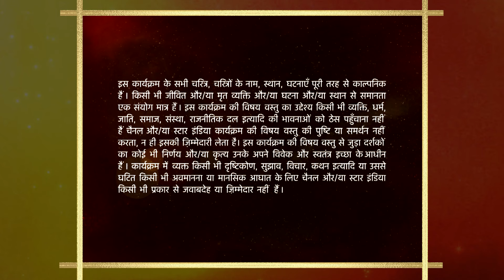Kyunki Saas Bhi Kabhi Bahu Thi | Kya Shobha hogi apne maksad mein kaamyaab?